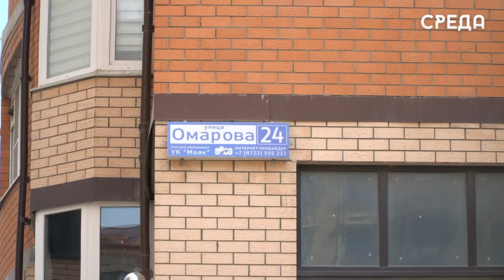МБУ «Зеленый город» продолжает бороться с действиями недобросовестных каспийчан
По ул. Омарова, 24 г. Каспийска не так давно была отремонтирована площадка для твердых бытовых отходов. Несколько мусорных баков стояли за ее пределами. В следствии этого, надзорные органы выдали организации предписание о возвращении баков на территорию площадки.

Как утверждает руководитель учреждения Магомед Багомаев, горожане, проживающие по данному адресу и близлежащих домов попросту не доходят до баков и оставляют мусор на земле. Однако площадка соответствует всем требованиям. Помимо этого, жители также выбрасывают тяжелый и габаритный строительный мусор, который может выводить из строя спецтехнику.